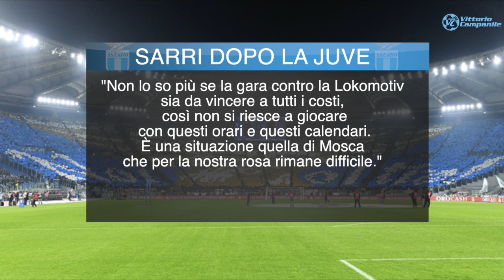Verso Lokomotiv-Lazio, rosa non all'altezza?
Le parole di Maurizio Sarri dopo Lazio-Juve mi hanno un po' preoccupato. La Lazio può disputare due impegni a settimana?